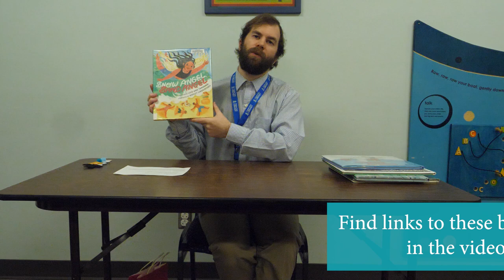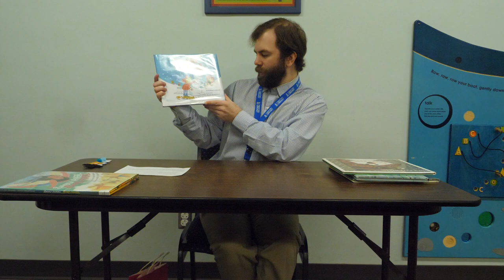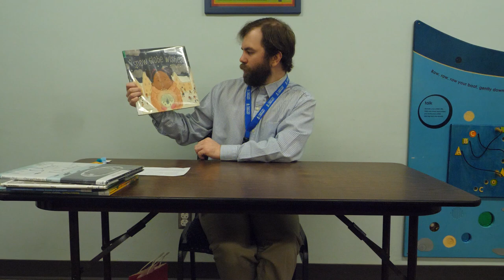Winter 2023 Pre-K Packet 1: Snowperson on a Stick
Check out our first Pre-K Packet video of the Winter 2023 season!

Books recommended in video:
"Snow Angel, Sand Angel" by Lois-Ann Yamanaka: